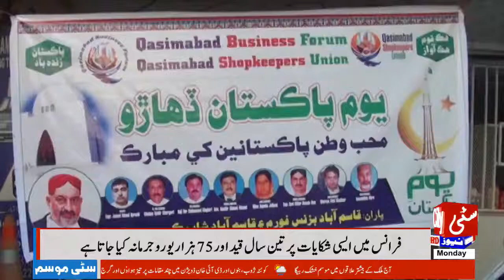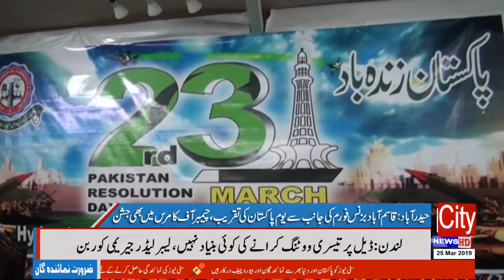Qasimabad Business Forum From Pakistan Day Function 25/03/2019